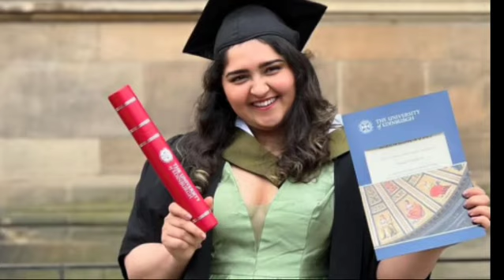വിശേഷം അറിയിച്ച് നടി സനുഷ 🥰വർഷങ്ങൾക്ക് ശേഷം സനുഷയുടെ വിശേഷ വാർത്ത 🥰 sanusha santhosh latest news